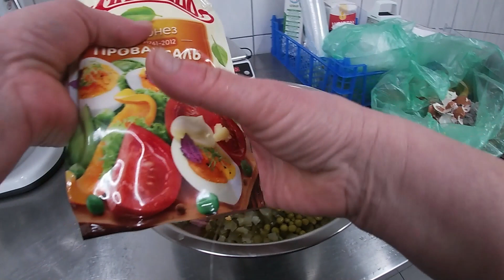POV Cooking: salad and coffee. Working at Super Markt in Germany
🔔 Click on the bell and do not miss new videos.